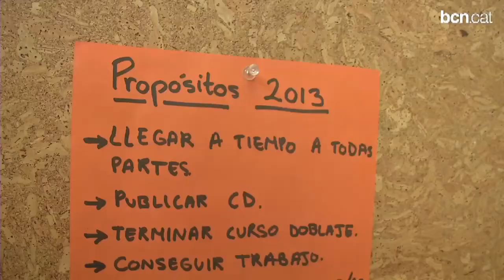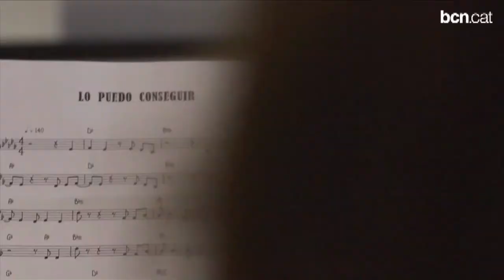"La música m'ha ajudat a respirar millor"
Camila Vargas, una jove que ha superat un trasplantament bipulmonar, és una dels tres artistes incapacitats que protagonitzen la campanya 'Suma Capacitat' duta a terme per celebrar els 20 anys del Centre Especial de Treball 'Grupo SIFU' .